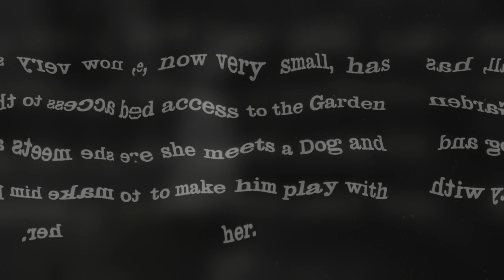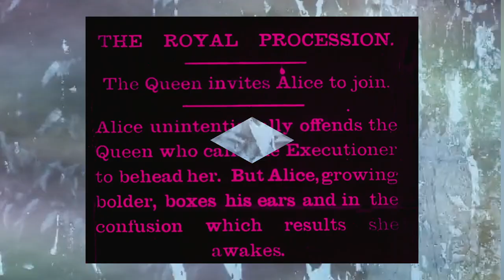Jyrki 69 & Steve Stevens - White Rabbit (Official Visualizer)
Jyrki 69 & Steve Stevens - White Rabbit

Also available as a very special collectible 7” with black & white splatter vinyl b/w a new composition that teams Jyrki up with UK goth rock visionaries RosettaStone.